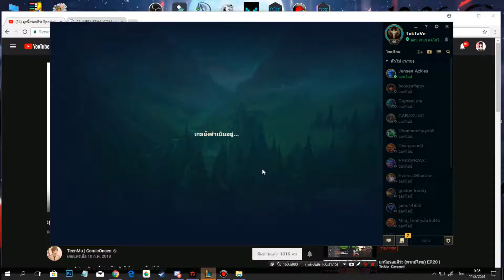LOL - อย่าจับกู....